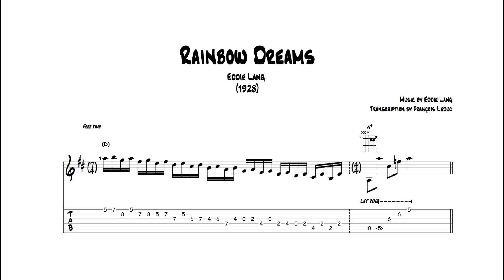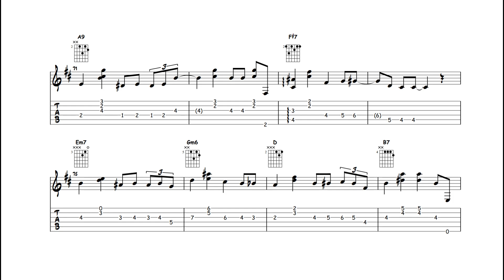Rainbow Dreams - Eddie Lang (Transcription)